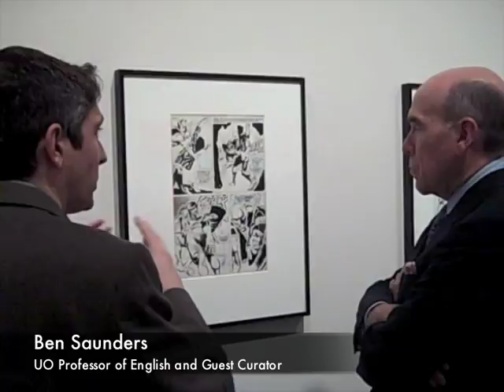UO President Richard Lariviere at "Art of the Superhero"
UO President Richard Lariviere discusses the art exhibit "Faster than a Speeding Bullet: the Art of the Superhero" with guest curator Ben Saunders.  The exhibit, at UOs Jordan Schnitzer Museum of Art through Jan. 3, highlights the work of the many human beings whose tireless efforts created the immortal superheroes of the comic-book world.